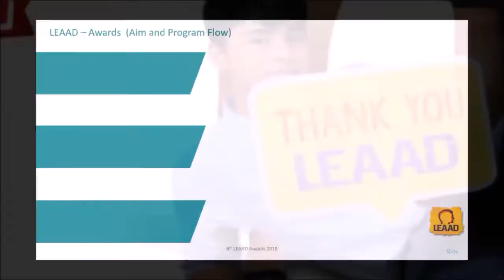Capt. Raghu Raman addressing the audience in 5th LEAAD Awards Ceremony 2017.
Raghu Raman  Advice to students and Teachers with an example of his own story as an Army cadet